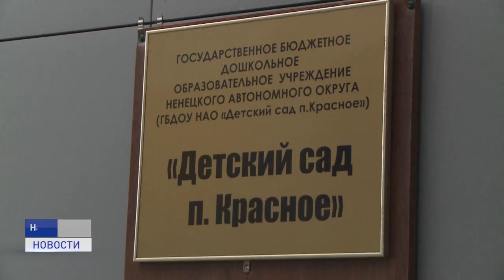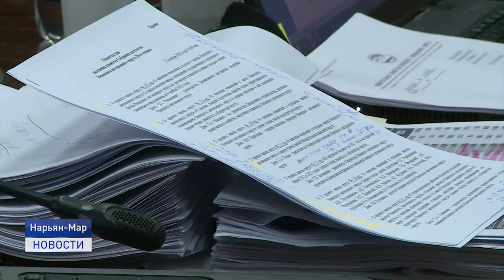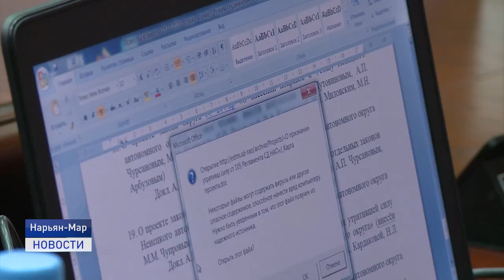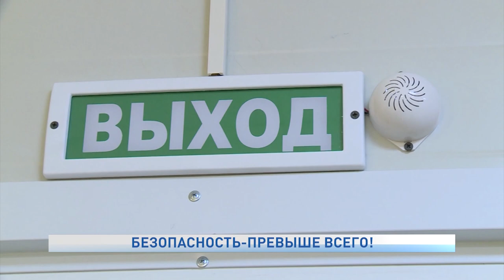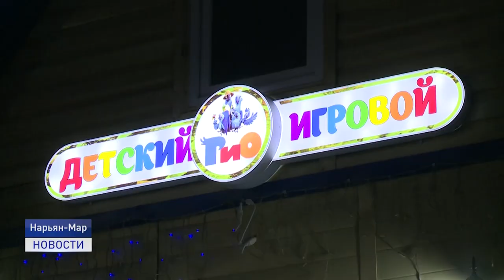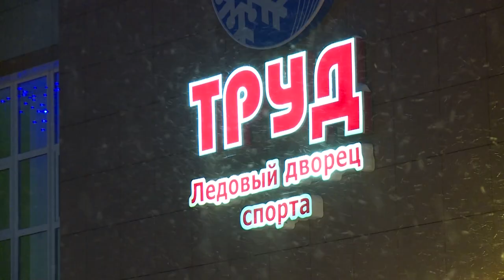Новости Ненецкого округа от 24.11.2020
Чиновники в ожидании сокращения. В администрации региона решено оптимизировать штатную численность органов государственной исполнительной власти и их подведомственных организаций.

Запертый на замок запасный выход и несоответствующие требованиям знаки. В здании детской игровой комнаты , где недавно произошло задымление, выявили нарушения противопожарной безопасности.

Тяжелая утрата. Ушел из жизни человек-легенда, массовик- физкультурник, активист и спортсмен Борис Бородкин. Об этом и не только в ближайшие 20 минут.